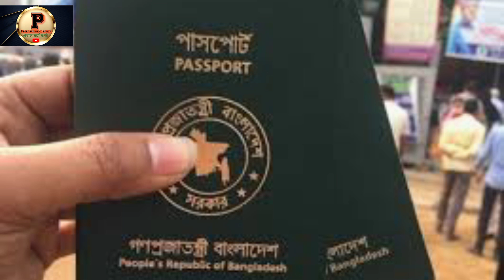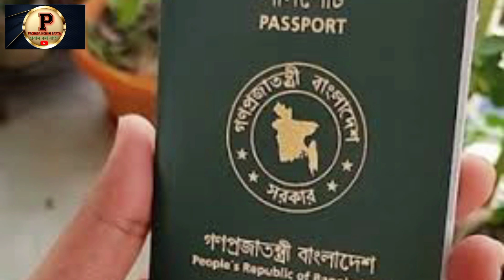মালয়েশিয়া সরকার নতুন এবং পুরাতোন কর্মীদের জন্য সুখবর